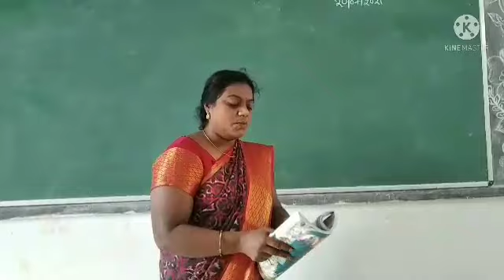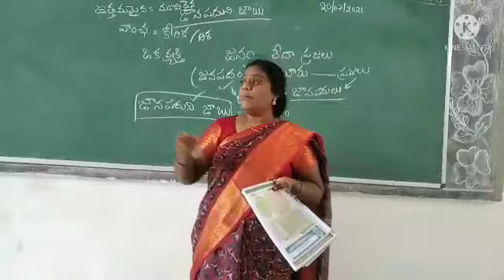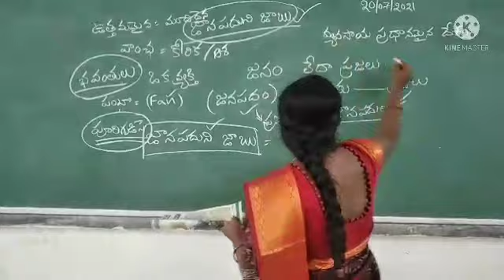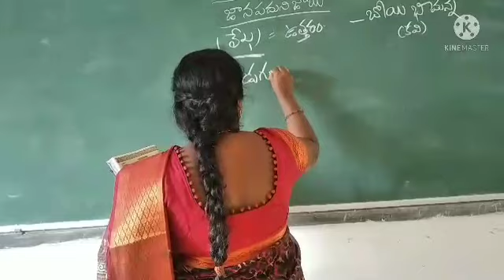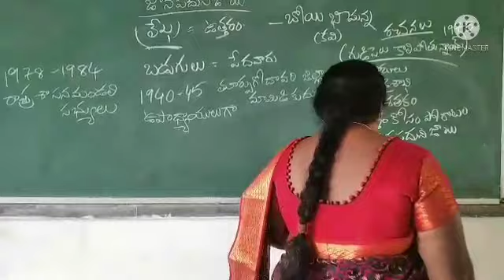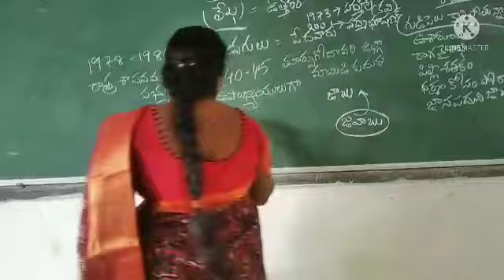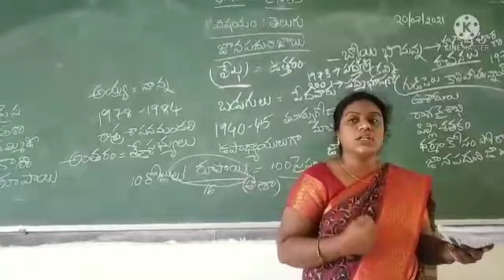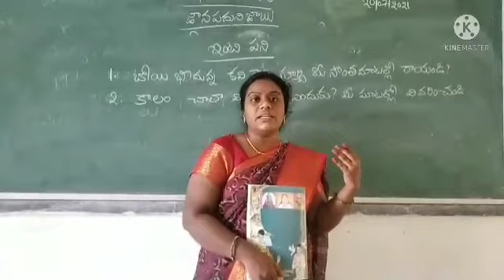CLASS 10 తెలుగు | జాన పదుని జాబు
శ్రీమతి పి అరుంధతి
కే జి బి వి గరివిడి
విజయనగరం జిల్లా